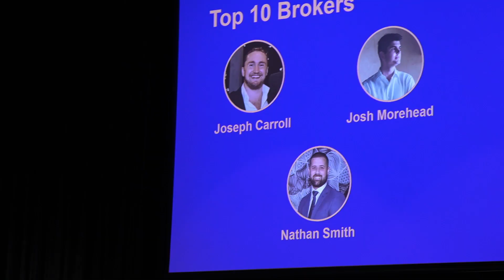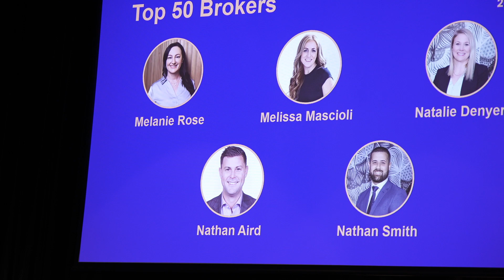BIRDS EYE VIEW EP 11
What does the industry think of Birdie?🤔​

In this episode of the Birds Eye View, we're taking you to the AFG Broker Awards 2022 as we go on a mission to answer that question. We're excited for you to meet some of the faces of our licence holder and lending partners as we hear their responses when we asked what they think of Birdie!🐦

So nice hearing what they had to say and we’ve gained more insight as to what makes our team thrive. It was an amazing experience catching up with friends and colleagues in the industry and celebrating another successful year together. We were also up for a few awards.🤩​

The Aviary | shorturl.at/iouMZ

shorturl.at/ejkG7